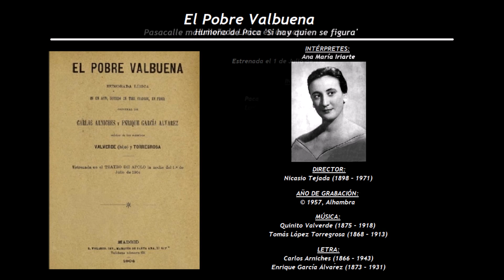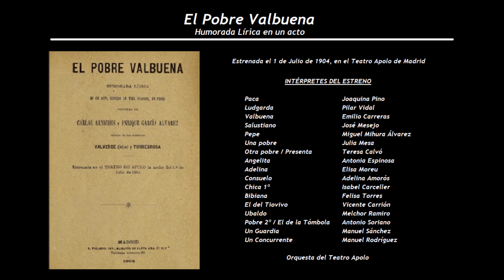El Pobre Valbuena - Pasacalle madrileño de Paca 'Si hay quien se figura' (1957) - Ana María Iriarte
Intérpretes de la grabación:
Ana María Iriarte (1927)
Coro Cantores de Madrid
Director: José Perera (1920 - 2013)
Orquesta Sinfónica
Director: Nicasio Tejada (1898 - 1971)

El Pobre Valbuena
Humorada Lírica en un acto
Estrenada el 1 de Julio de 1904, en el Teatro Apolo de Madrid
Música de Quinito Valverde (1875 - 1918) y Tomás López Torregrosa (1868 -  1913), con letra de Carlos Arniches (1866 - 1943) y Enrique García Álvarez (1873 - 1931)

Paca                                            Joaquina Pino
Ludgarda                                     Pilar Vidal
Valbuena                                     Emilio Carreras
Salustiano                                  José Mesejo
Pepe                                             Miguel Mihura Álvarez
Una pobre                                   Julia Mesa
Otra pobre / Presenta               Teresa Calvó
Angelita                                       Antonia Espinosa
Adelina                                        Elisa Moreu
Consuelo                                    Adelina Amorós
Chica 1ª                                      Isabel Carceller
Chica 2ª                                      Srta. Fernández
Bibiana                                        Felisa Torres
Concha                                       Srta. L. Martínez
Una concurrente                       Srta. Hidalgo
El del Tiovivo                             Vicente Carrión
Ubaldo                                        Melchor Ramiro
Pobre 2º / El de la Tómbola    Antonio Pérez Soriano
Un Guardia                                 Manuel Sánchez
Un Concurrente                         Manuel Rodríguez

Orquesta del Teatro Apolo de Madrid